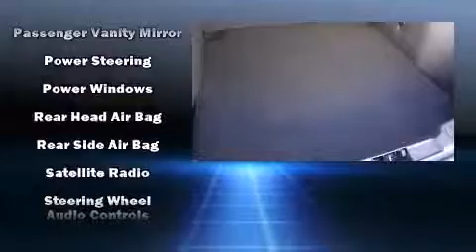2013 Ford Focus SE in Dickson, TN 37055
Alexander Chevrolet Buick GMC of Dickson

Step into the 2013 Ford Focus. This 4 door, 5 passenger sedan still has less than 35,000 miles! Smooth gearshifts are achieved thanks to the efficient 4 cylinder engine, and for added security, dynamic Stability Control supplements the drivetrain. Ford paid particular attention to efficiency and practicality with the following features: 1-touch window functionality, a trip computer, front bucket seats, fully automatic headlights, power door mirrors, cruise control, and power windows. Side curtain airbags deploy in extreme circumstances, shielding you and your passengers from collision forces. A Carfax history report provides you peace of mind by detailing information related to past owners and service records. Our sales reps are extremely helpful & knowledgeable. They'll work with you to find the right vehicle at a price you can afford. Please don't hesitate to give us a call.